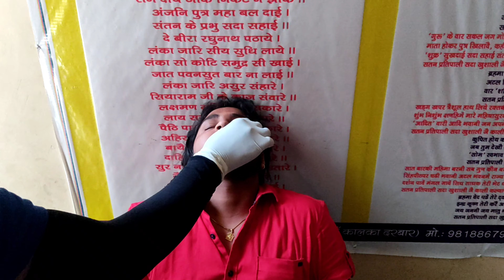YE KYA????? Hogya sabko aise kaise 😰😱 | VAISHNAVI Ke Chidvaye EAR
JAI SHREE RAM CHOTO KO BADO KO KAISE HAI AAP SABHI MAI BAHUT BADIYA HU AAP SAB KA DIN BADIYA RAHE JAI MAA KALKA

Sumit Brijwasi  Dreadlocks